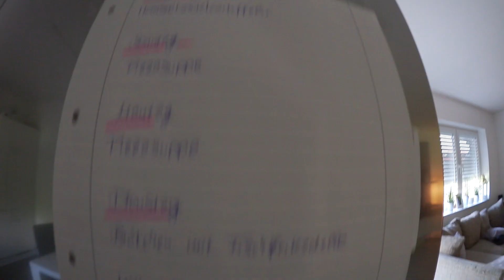Das kann doch nicht wahr sein 😡 Schon wieder Macken am Auto !!! Leni zieht blank 😸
Basecap von Manu

Zockerstuhl von Manu

Mexx Parfüm

Unser Saugroboter Eufy

Der sprechende Eierkocher

Tunnel von Leni

Meine wunderschönen Socken 😂

Hula Hoop Reifen

T-Shirts von Manuel

Mein neuer Fön

Meine aktuelle Tasche

Ohne DIE geht gar nichts mehr

Moin Moin !